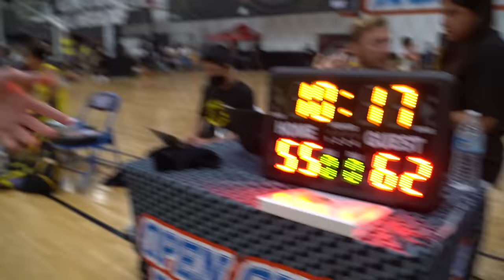Surprising Basketball Team With NEW Shoes If They WIN!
Be sure to check out @ChampsSports for all your sporting needs!

Today I will be surprising a basketball team with new shoes if they win!